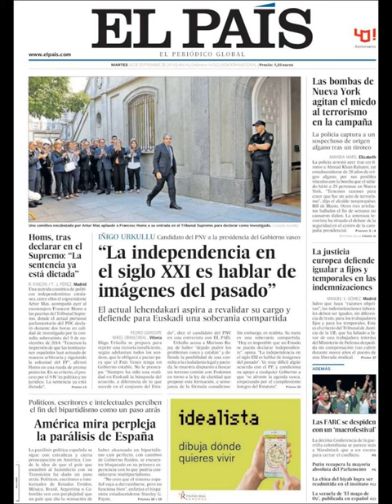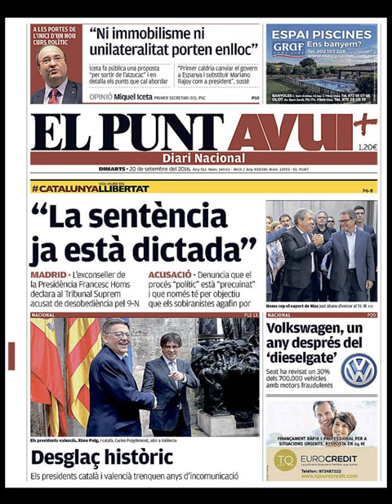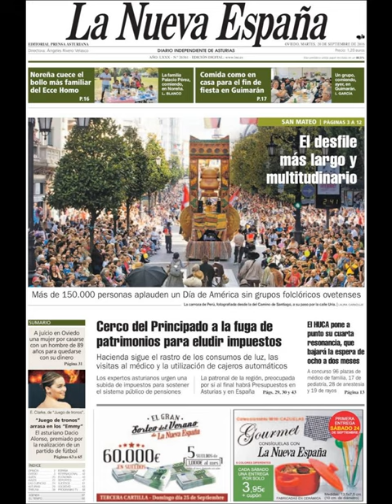Noticias Martes 20 Septiembre 2016 Principales Titulares Portadas Diarios Periódicos España Spain